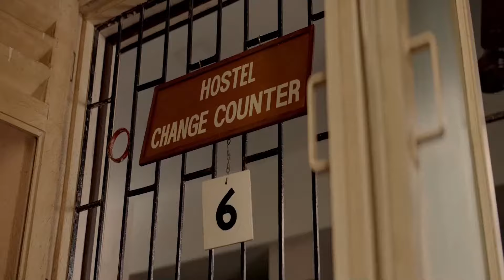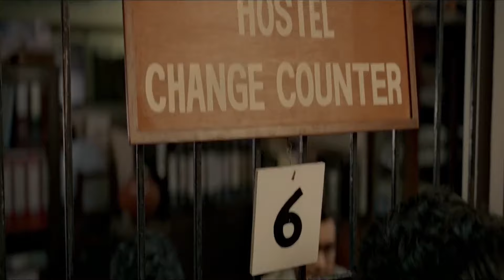Anni needs to change hostel | Chhichore Movie | Shushant Singh Rajput